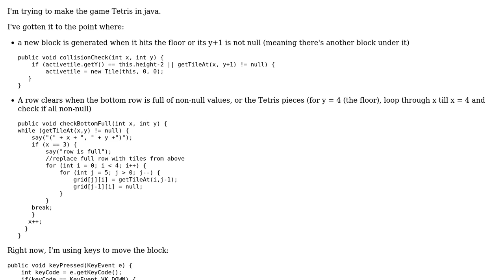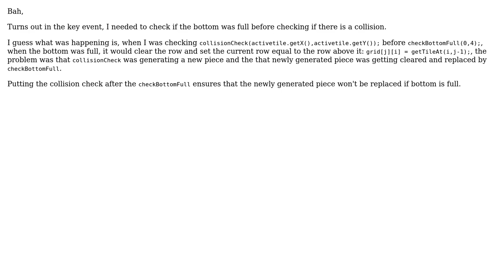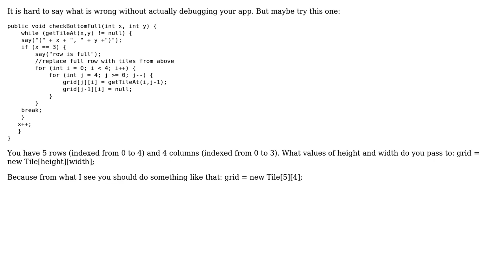java: tetris random block generated upon row clear (2 Solutions!!)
java: tetris random block generated upon row clear

With thanks & praise to God, and with thanks to the many people who have made this project possible! You are responsible for your own actions.